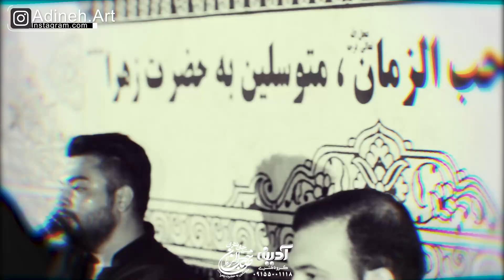کربلایی مهدی رعنایی شور فوق‌العاده زیبا شهادت امام جعفر صادق علیه السلام ١۴٠٠ Mahdi Ranaei 2021